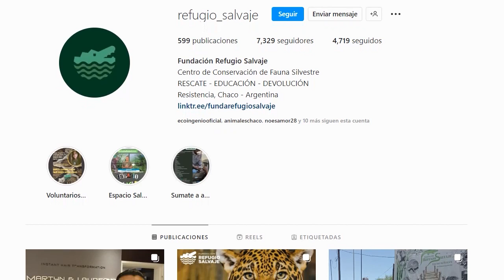FUNDACIÓN REFUGIO SALVAJE 4- NOTA SERPIENTE CASCABEL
👉🏻 SI ESTÁS EN CHACO O CORRIENTES, PODÉS ACCEDER A NUESTRO CALENDARIO 2021

Este 2020 estuvo repleto de dificultades para todos y que requirió cambios en nuestra forma de vida.
Hoy hacemos un balance de lo que significó para nosotros, pero también te contamos sobre los números de animales a los que ayudamos en este ciclo.
También vas a encontrar, en la segunda parte del video, un resumen en imágenes con mucha de la fauna que pudo volver a su hábitat natura.